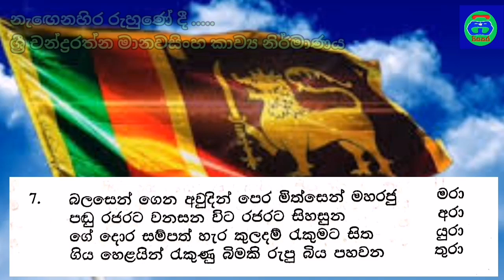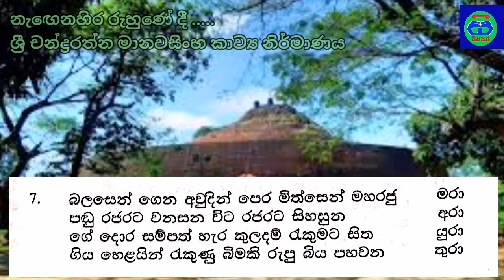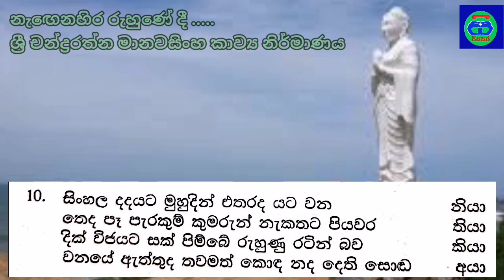රුහුණු රට | කෝමළ රේඛා | ශ්‍රී චන්ද්‍රරත්න මානවසිංහ | 2 කොටස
රුහුණු රට කවි
පළමු කොටස

ශ්‍රී චන්ද්‍රරත්න මානවසිංහ කිවිඳුන් ගේ නිර්මාණය

කවි ගායනය
ගයාන් රංගජීව

ශ්‍රී චන්ද්‍රරත්න මානවසිංහ කිවිඳුන් ගේ වෙනත් නිර්මාණ